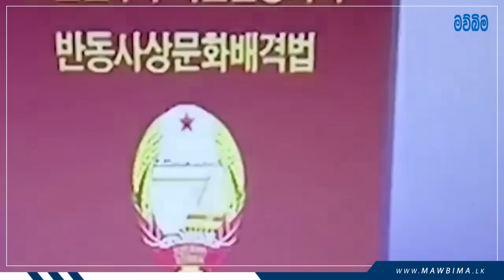යුද්ධයකටත් එහා දෙයක් සිදුවිය හැකියි | ඇමරිකාව අනතුරු අඟවයි | 'යුද්ධයට සූදානම්' කිම් ජොන් කියයි | Maw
යුද්ධයකටත් එහා දෙයක් සිදුවිය හැකියි | ඇමරිකාව අනතුරු අඟවයි | 'යුද්ධයට සූදානම්' කිම් ජොන් කියයි